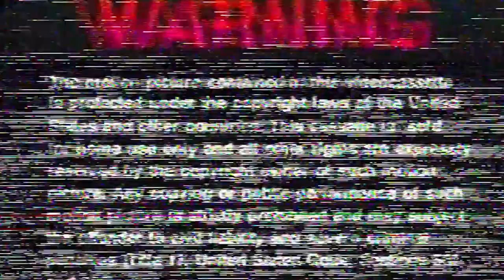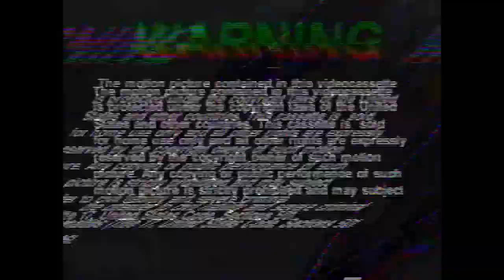Yahto Bank - Winn Dixie ft. MC 2Raw (official music video)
Follow like sub n share...

(Prod.thundaa)